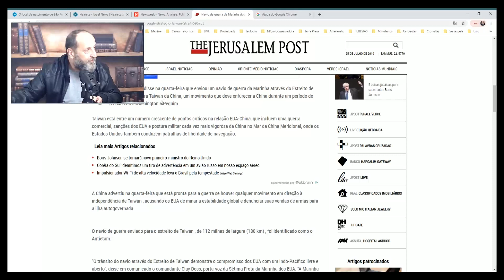EUA responde à ameaça chinesa enviando porta-aviões à TAIWAN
Dados Para Depósito em conta corrente:
                                      BRADESCO
                                      AGÊNCIA: 0438-3